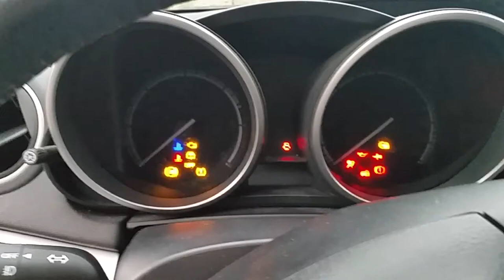Dymienie z odmy Mazda 3 2.2 185 ps .Podkładki pod wtryskami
Typowa usterka silnikow Mazdy - na skutek zuźycia podkładek pod wtryskami . . Serwis Mazda .